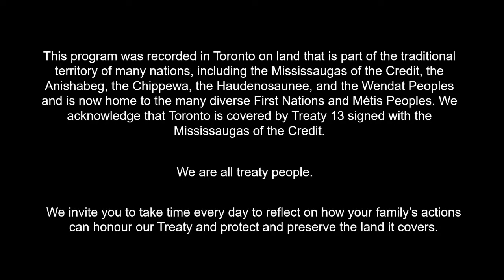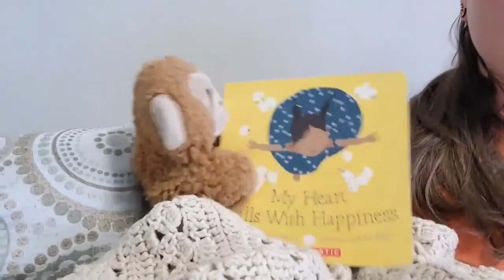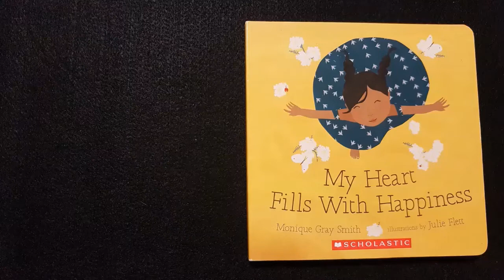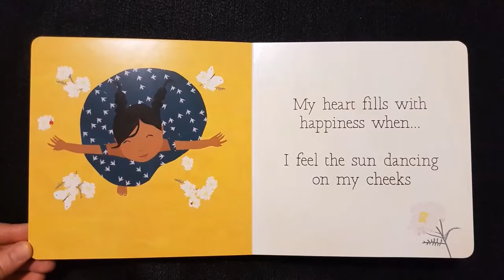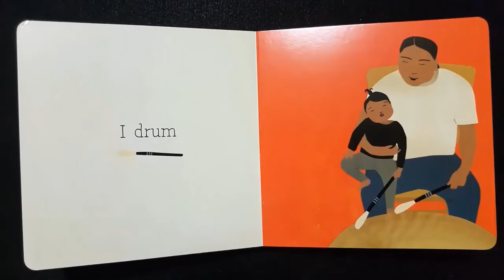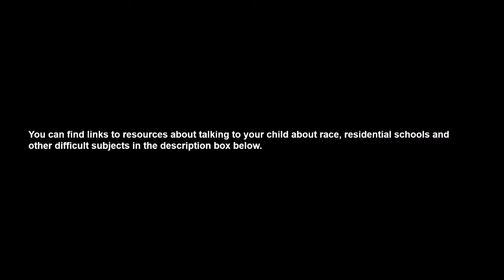Talk about Feelings: My Heart Fills with Happiness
Support is available for anyone affected by the ongoing effects of residential schools, and for those who are triggered by the latest reports. The Indian Residential School Survivors Society can be contacted toll-free at 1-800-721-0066.

A national Indian Residential School Crisis Line has been set up to provide support for former students and those affected. Access emotional and crisis referral services by calling the 24-hour national crisis line: 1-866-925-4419.

My Heart Fills With Happiness is written by Monique Grey Smith and Illustrated by Julie Flett. You can find it in multiple languages and formats here at the Toronto Public Library

In this video, Monique Grey Smith share tips on both talking to kids about Residential Schools, and how to prepare yourself as the adult to have these conversations. The video is for parents, grandparents, and educators...anyone really with children in their lives. Also included are a number of author tips of books to read, podcasts, etc to deepen and continue your learning.

Ojibiiikaan Indigenous Cultural Network is an Indigenous-led nonprofit offering land, food and culture based programming in Toronto and the surrounding region.  Ojibiikaan means “root” in Anishinaabemowin. Our roots connect us to the land and to each other.  They are the lifelines that nourish and anchor us. Ojibiikaan works to strengthen our roots through knowledge exchange and land-based projects. If you would like to visit the Ojiibikens EarlyON, you can access their calendar through their Facebook

Meet the Clutes, a traditional Mohawk family from the Akwesasne territory in northern New York State. Mom Kawennahente, Dad Tehanonshake, and children Iakokariio, Raniehtanawenhtha, Teiakotshatatenion, and Kaweienonni live in Mohawk territory in upstate New York, close to the Canadian border. In this video, they talk about respect, stereotypes, fairness, justice, and resilience in direct, age-appropriate, and honest ways as they celebrate their culture and community

Mental Health Resources:
Call Telehealth Ontario at 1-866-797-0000, or the Mental Health Helpline at 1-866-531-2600.
Ontario Mental Health Help Line: 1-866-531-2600
Visit Lifeline Canada Foundation: a comprehensive list of phone numbers for crisis centres all across Canada

For ongoing mental health support and skill-building:

Bounce Back: a free skill-building program managed by CMHA to help adults and youth manage low mood, mild to moderate depression and anxiety, stress or worry over the phone and online:

Centre for Addiction and Mental Health (CAMH): FAQs, self-assessment tools, and tip sheets:

Province of Ontario: Information on how to find services for addiction and mental health concerns in Ontario

University of Toronto: a free online course providing clear strategies for managing our anxiety response